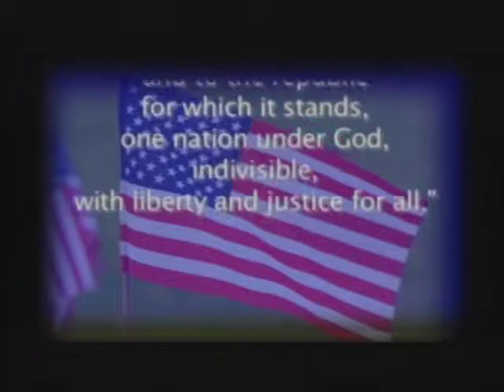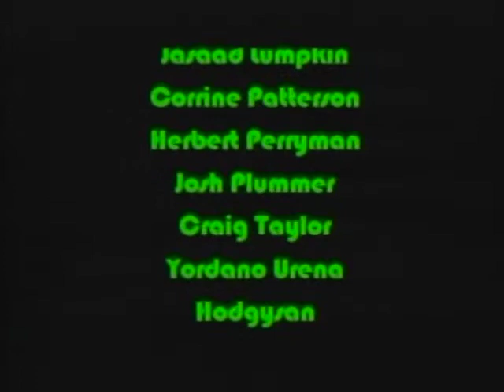Warrior Morning News 6-12-13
Windsor HS Morning News